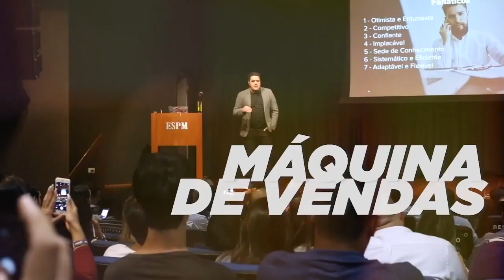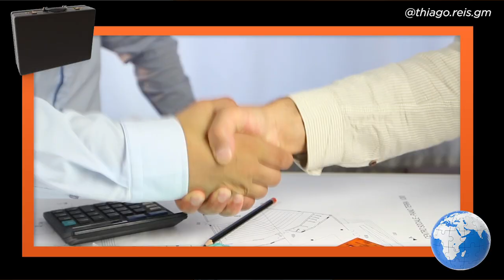Como vender pelo Whatsapp: dicas de ouro pra vender mais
CUPOM: DEMANDAINFINITA

Nesse vídeo eu vou te ensinar como fazer 1000 vendas com o Whatsapp.

Você vai ficar por dentro de como essa ferramenta te ajuda a prospectar mais clientes e fazê-los implorar por uma reunião com você.

Descubra todo o potencial que essa ferramenta tem e que ajuda o seu negócio a atrair mais clientes, gerar vendas e mais resultados.

Confira o passo a passo simples e prático que eu te entrego nesse vídeo para você aplicar hoje!

Já deixa sua curtida, compartilha nos grupos da sua empresa e deixe suas dúvidas nos comentários porque eu quero te ajudar a vender mais e melhor. Pra cimaaaa!